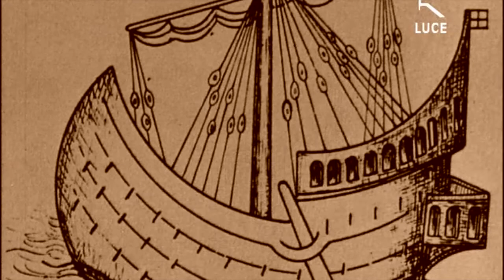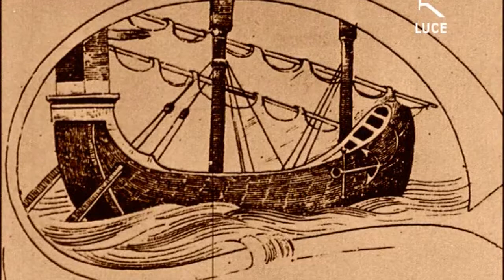mmta411 - DALLA TRIREME ALLA GALEAZZA